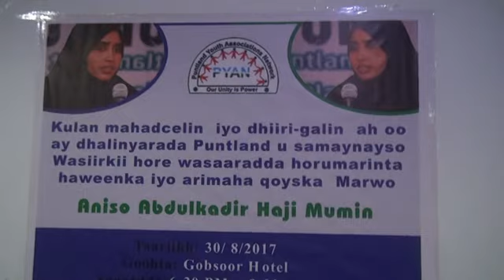Wasiirkoo hore Haweenka Aniso Cabdulqaadir Xaaji Muumin oo loo qabtay Kulan dhiiragalin